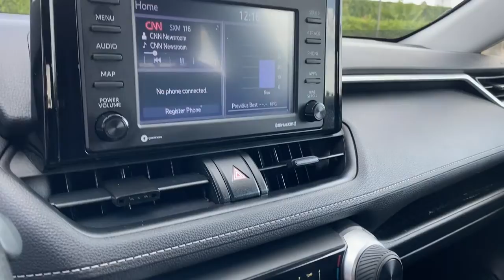2020 Toyota RAV4 Claremont, Ontario, Pasadena, Anaheim, CA r306635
Red Used 2020 Toyota RAV4 available in Claremont, California at Claremont Toyota. Servicing the Ontario, Pasadena, Anaheim, CA area.

Claremont Toyota
601 Auto Center Drive

Looks and runs great. Good tires and brakes. Engine and transmission run smooth. Damage free. Immaculate inside and out. FREE CARFAX! We have great interest rate and financing for ALL credit situations.. Red 2020 Toyota RAV4 LE FWD 8-Speed Automatic 2.5L 4-Cylinder DOHC Dual VVT-i Black w/Fabric Seat Trim.27/35 City/Highway MPGToyota Certified Used Vehicles Details:* Roadside Assistance* Powertrain Limited Warranty: 84 Month/100000 Mile (whichever comes first) from TCUV purchase date* Transferable Warranty* 160 Point Inspection* Limited Comprehensive Warranty: 12 Month/12000 Mile (whichever comes first) from certified purchase date. Roadside Assistance for 7 Year / 100000 Mile* Vehicle History* Warranty Deductible: $0